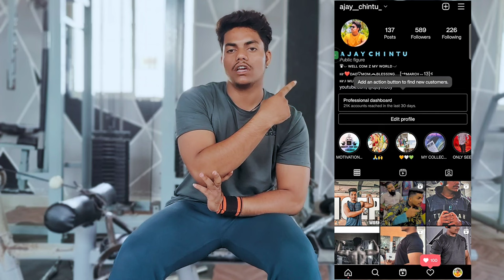GYM || MISTAKES || AND || BENEFITS